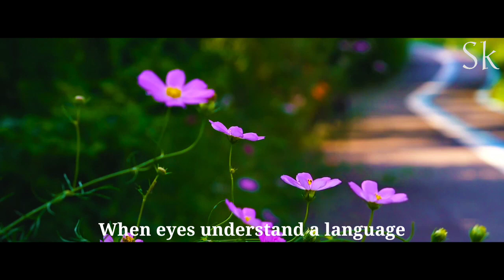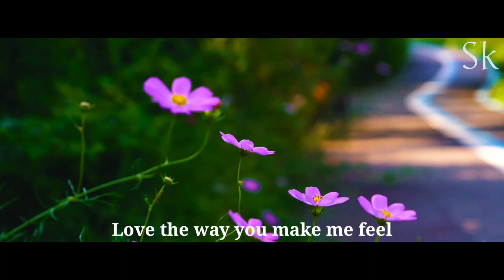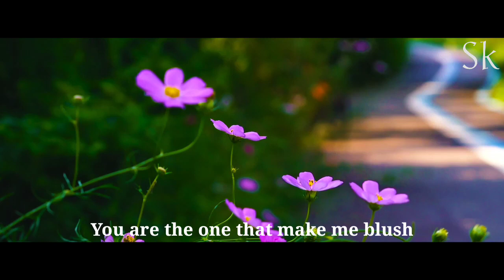You are the sweetest person I know, I really don't have any words to show